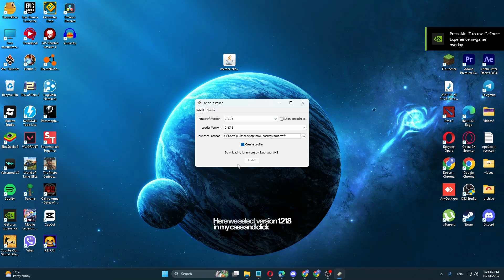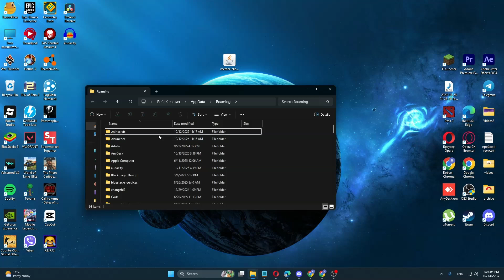How to Install Meteor Client in Minecraft — Full Guide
In this video, you will learn how to install Meteor Client in Minecraft step by step. This guide explains the installation process, how to set up the client correctly, what to do if you encounter errors, and useful tips to ensure the client works properly. Follow this full guide to quickly install Meteor Client and enjoy its features in Minecraft.